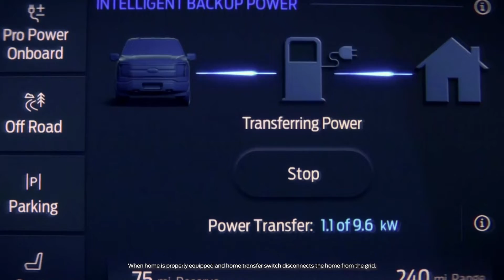Leading Commercial Electrification | Ch. 5 | This is Ford Pro™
Ford Pro offers a one-stop shop for electrification that helps fleet managers integrate electric vehicles, charging, software, and services to manage planning, deployment and operation of their entire multi-make fleet from one dashboard. Watch the video to hear from Darren Palmer, VP, Electric Vehicle Programs, Ford Model e, as he shares how Ford Pro is leading the way in commercial electrification with vehicles that transform the way our customers do business. Muffi Ghadiali, General Manager of Ford Pro Charging, details the benefits of connected vehicles and shares how fleet managers can use our comprehensive product suite to access and analyze data that helps them maximize uptime and increase productivity.

About Ford Pro: Ford Pro™ is a productivity accelerator designed to drive business forward, delivering solutions to commercial customers of all sizes. We offer the right tools, software and services designed to keep your business on track and your crew on the road.